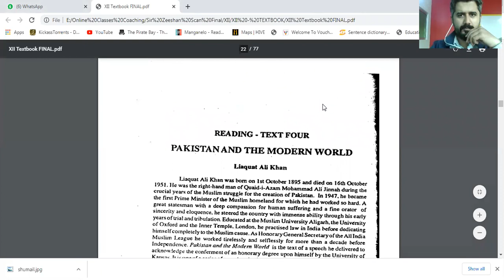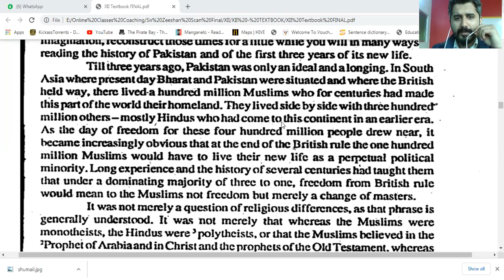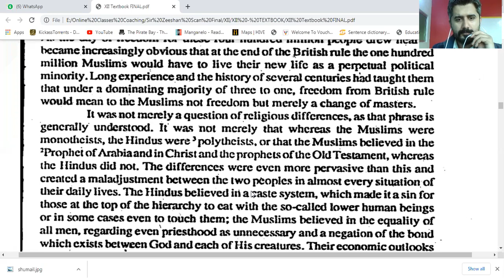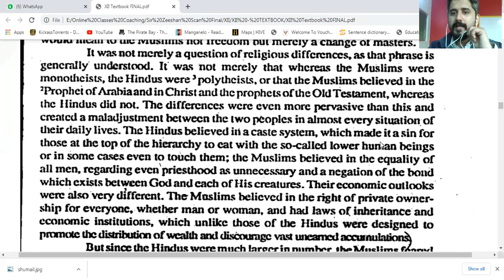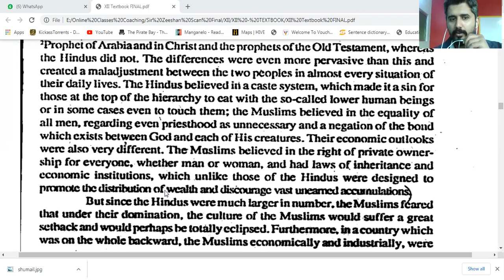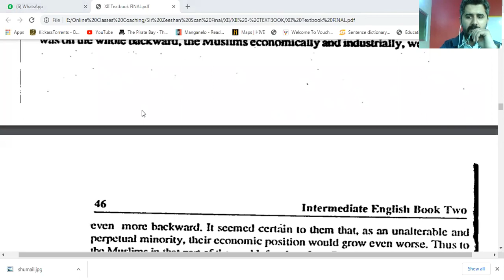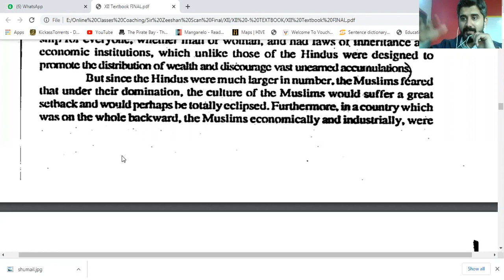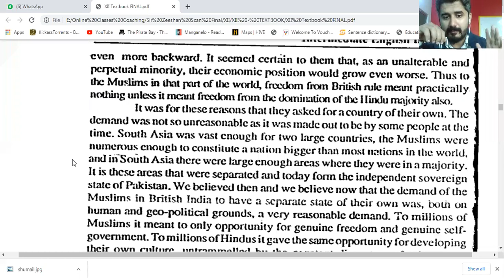XII Science A (English) - SJ (Gulshan) – Lecture (27-Nov-2020) (3:00 - 3:45)